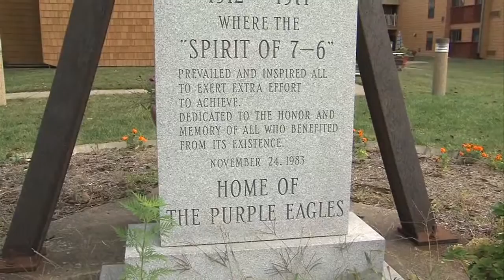Class of 1955 from Garfield High School celebrating 60 years